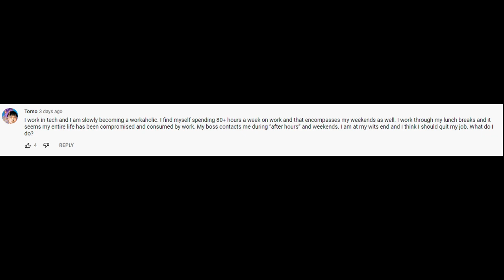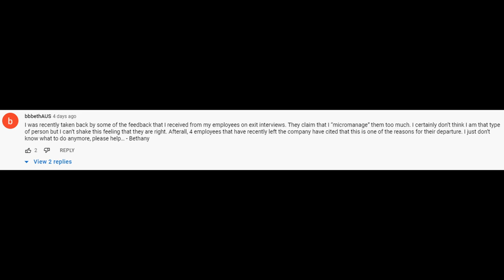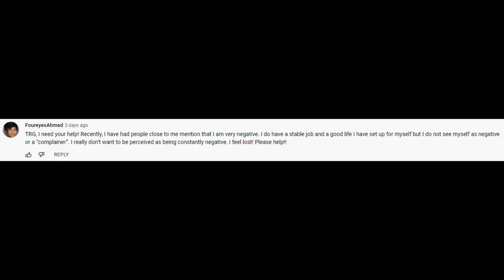Building Great Workplace Relationships - Face To Face Fridays With TRG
Do you have a question, or are in a sticky situation that you need help with? This is a free service and I do not charge for it. Thank you!

About TRG - The Relationship Guru:
Hey, how is it going? TRG here with various relationship advice/real-life discussion videos. My goal is to help the world, one subscriber at a time, by providing realistic and actionable advice to life's challenges. By doing so, I open a path for my viewers to help themselves, or a loved one, without fear of being mocked, rejected, or questioned by their social circles. I also hold weekly Podcast sessions with knowledgeable human beings that would love to transmit a valuable message to the world.
If I can impact just one person with every upload, I will consider that a win!

Release Schedule:
Real Talk Videos: Every Monday
Podcast Sessions: Every Wednesday, and
Face to Face Videos (Q&A): Every 2 weeks, on Fridays.

Thank you for being part of my mission to help the world one subscriber at a time.